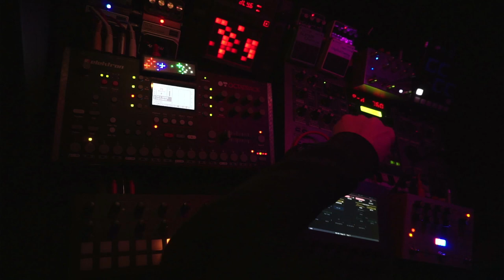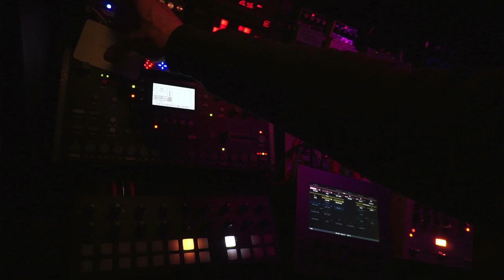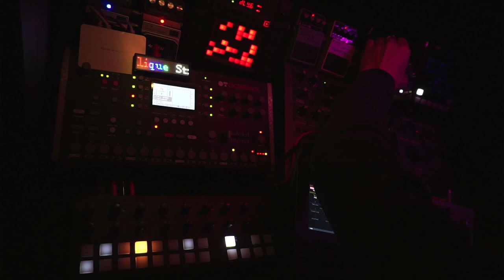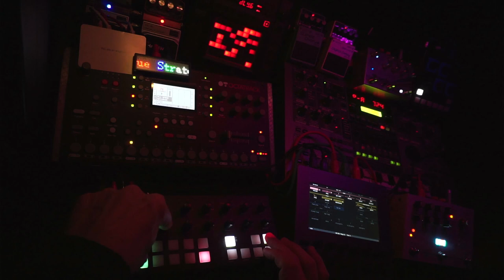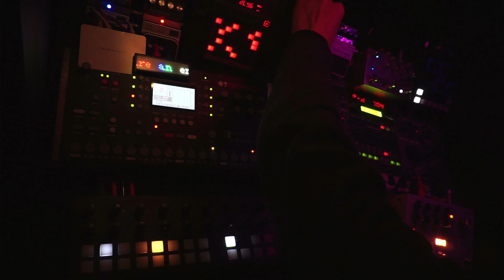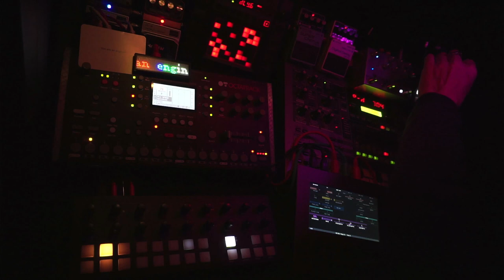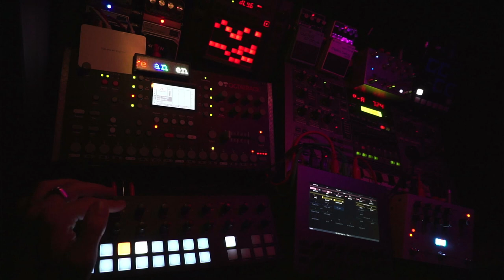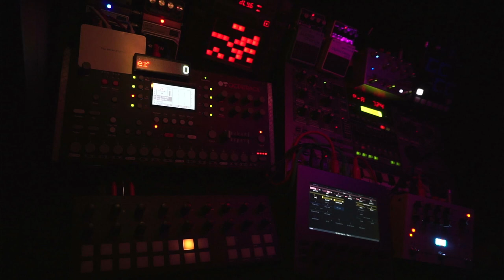Space Exploration - 240204 - Longform Musick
Oblique Strategies card: "You are an engineer"